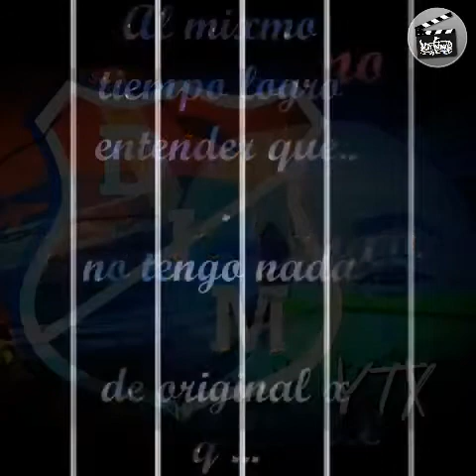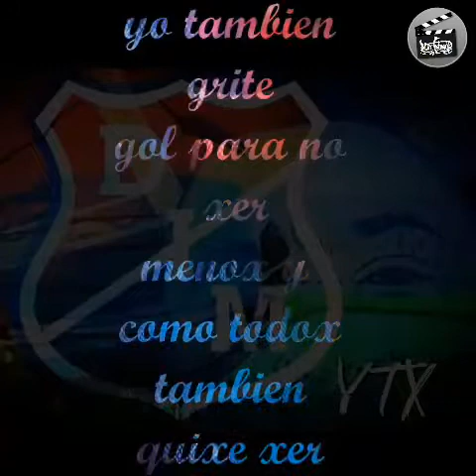Herenxia de mi viejo- yeixon & didier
Didier  & yeixon xilva